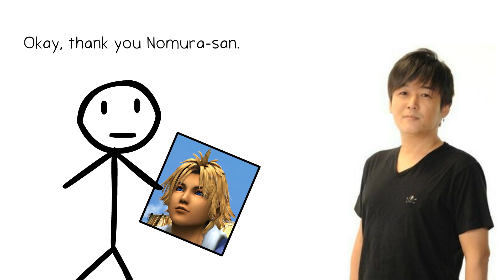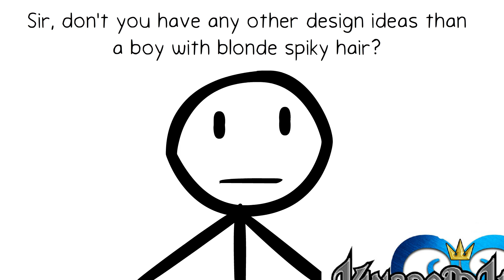The Story of Tetsuya Nomura From Square Enix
This is a shitpost pls don't take it seriously. I still love Tetsuya Nomura and Square Enix games.

I made a game, you can play it for free (On Steam)